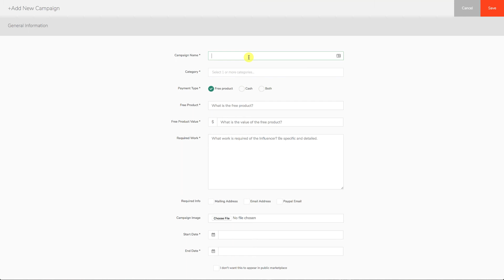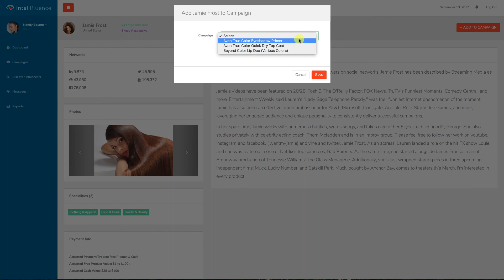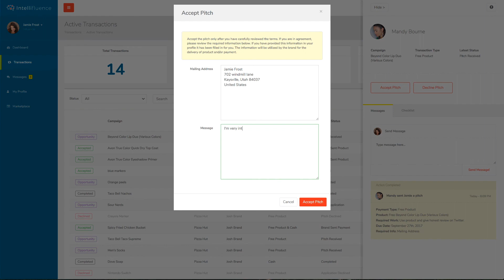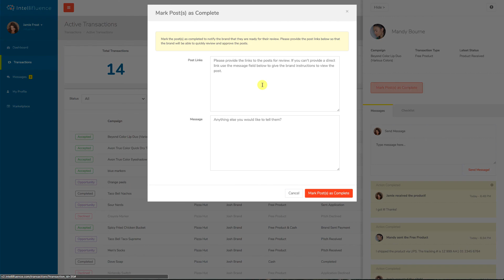Coming Soon: Fall of 2017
Intellifluence is getting a new look and tons of new, exciting features and you can be one of the first to see it in action! Check out this exclusive preview and see how easy it is to create a new campaign as a Brand, discover Influencers, send pitches as Brands, accept pitches as Influencers and much more! There has never been a better time to experience all that Intellifluence has to offer